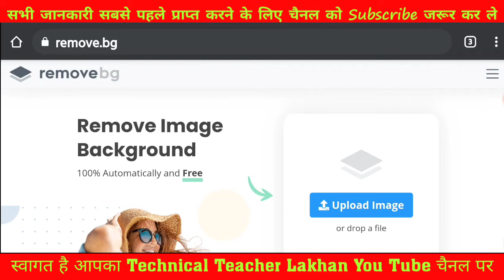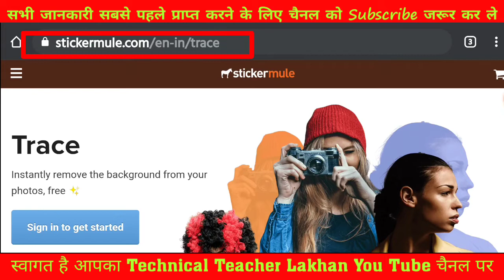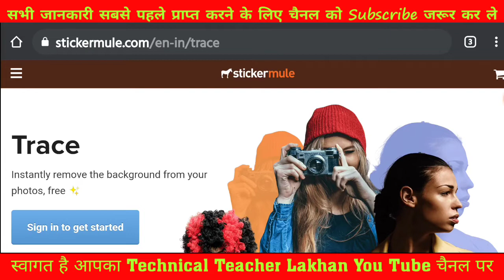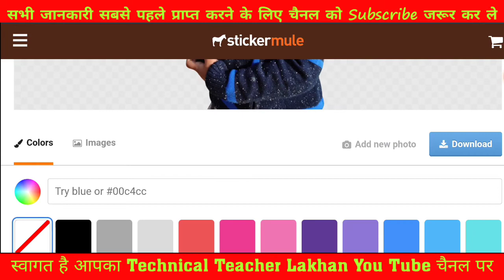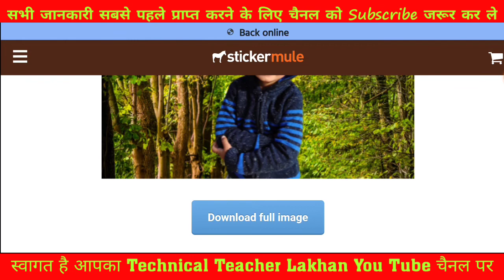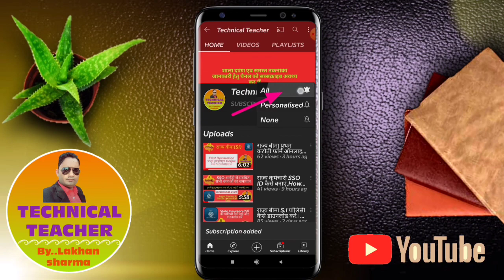Remove Background From Image Online Free | How To Remove Photo Background In HD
आप इस वीडियो में जानेंगे की मोबाइल से फोटो का बैकग्राउंड कैसे हटाएं एक क्लिक में बिल्कुल फ्री HD QUALITY में

मोबाइल में Hindi फॉन्ट Kurti dev-010 एवं Devlys-010 डाउनलोड कैसे करे और एक्सेल फाइल के समस्त कार्य करे मोबाइल से

मोबाइल से Photo एवं Signature की साइज कैसे कम करे आप चाहे उस साइज में सिर्फ एक क्लिक में

मोबाइल से आयकर गणना प्रपत्र कैसे भरे, Income Tax Calculation 2020-21
सभी कर्मचारियों हेतु आवश्यक कार्य

remove bg,
 how to use remove bg,
 how to use remove bg website,
 how to use sticker mule,
stickermule,